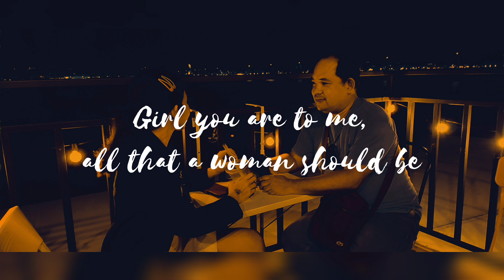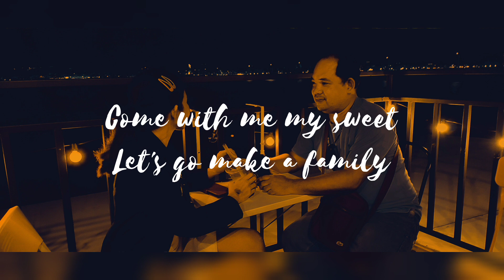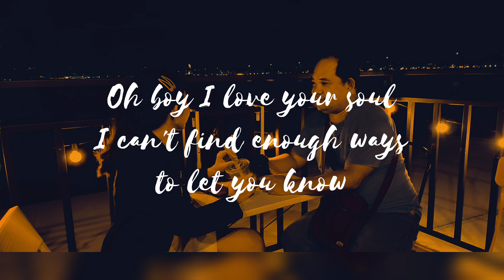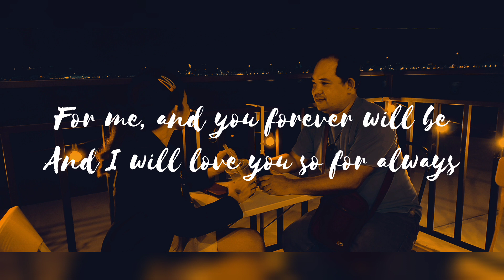Atlantic Starr - Always (Lyrics)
Lyrics

Girl you are to me, all that a woman should be
And I dedicate my life to you always
A love like yours is grand
It must have been sent from up above
And I know you'll stay this way, for always

And we both know, that our love will grow
And forever it will be you and me, hey
Ooh your life is sun
Chasing all of the rain away

When you come around you bring brighter days
You're the perfect one
For me and you, forever we'll be
And I will love you so for always

Come with me my sweet
Let's go make a family
And they will bring us joy, for always

Oh boy I love your soul
I can't find enough ways to let you know
But you can be sure of course, for always

And forever it will be you and me
When you come around you bring a brighter days
For me, and you forever will be
Oh, you're like the sun chasing all of the rain away
Ooh, ooh
I will love you so, for always